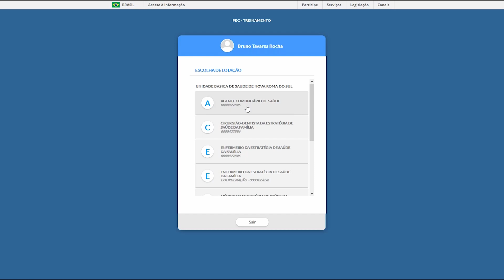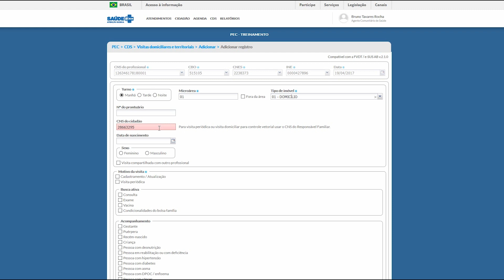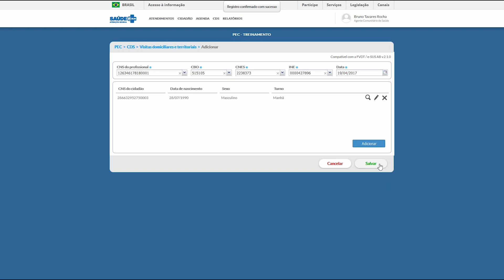Simplifica e-SUS - Como preencher uma orientação na Visita Domiciliar?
É comum os Agentes Comunitários darem orientação durante as suas Visitas, principalmente em época de campanha de vacinação.  Hoje, o Simplifica te ensina como fazer o preenchimento de uma orientação durante a Visita Domiciliar no e-SUS AB!